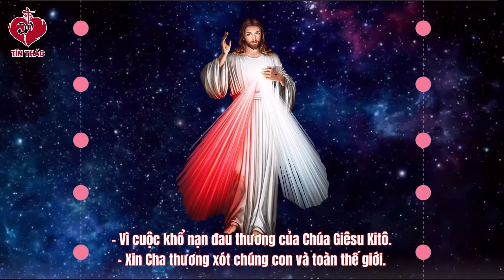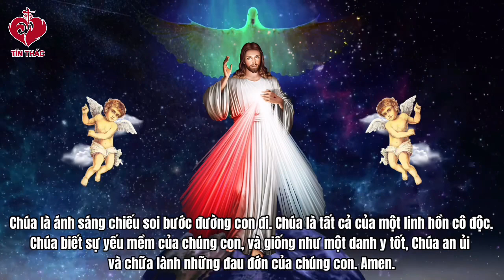Tập 85 - Nhật Ký Lòng Chúa Thương Xót Nơi Linh Hồn Tôi Của Thánh Nữ Faustina - Thứ Hai, 28.03.2022